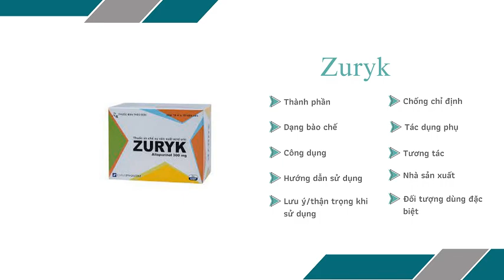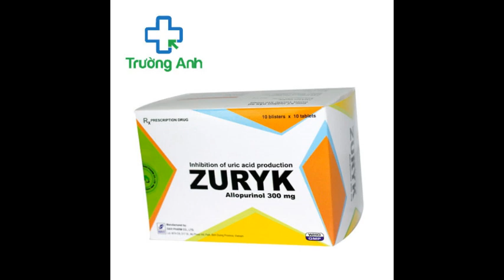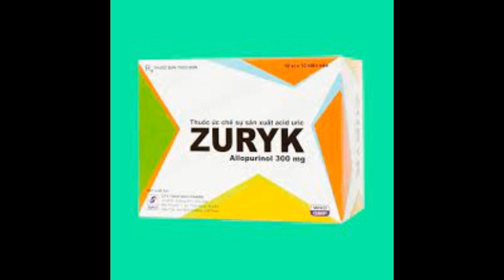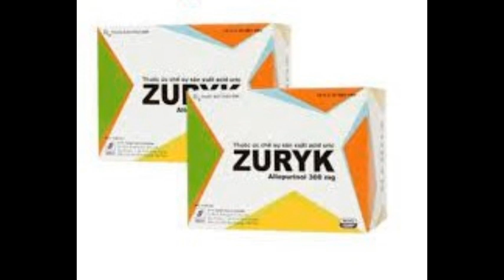Zuryk - Thuốc điều trị bệnh Gout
Chỉ định
Điều trị Gút.
Điều trị tình trạng thừa acid uric ở người bị bệnh thận, ung thư, rối loạn chuyển hóa, bệnh về da hoặc đang điều trị với thuốc lợi tiểu.
Điều trị một số loại sỏi thận.